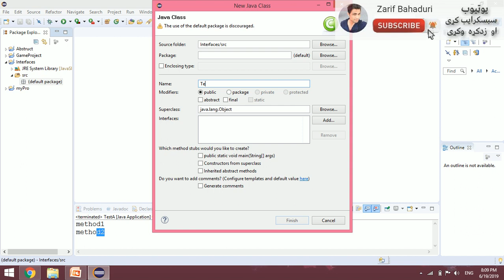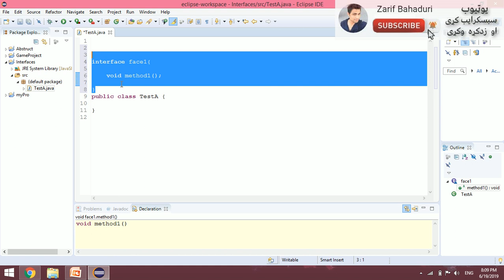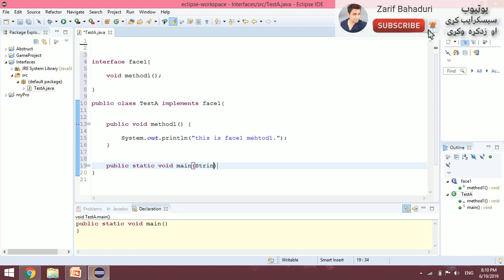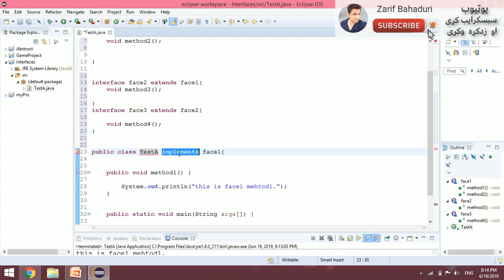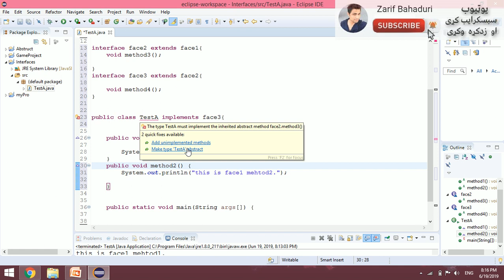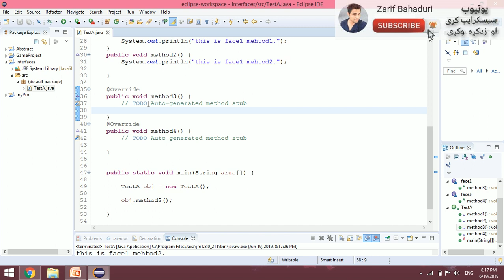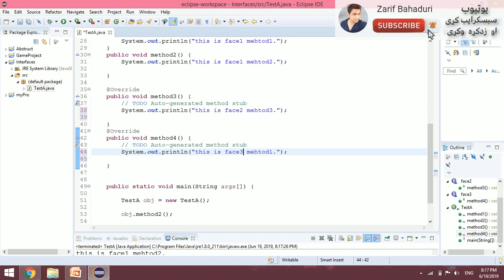java oop in pashto #73 interface-2 | interface reference variable